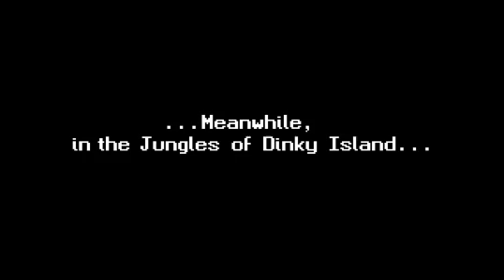Monkey Island 2 - Special Edition E3 2010 Trailer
To be released on July 7th. Taken from the official Monkey Island 2 - Special Edition